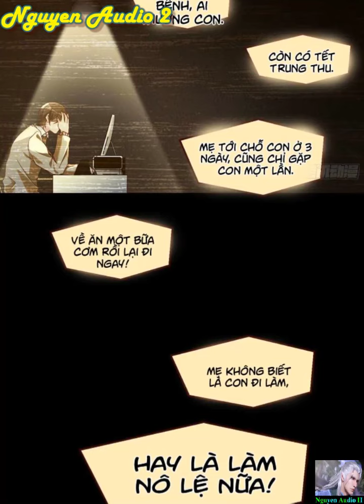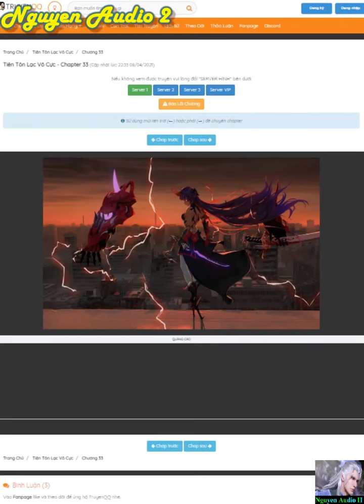Tiên Tôn Lạc Vô Cực Tập 31-37|The Immortal Emperor Luo Wuji Has Returned Chap 31-37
Web: Cmangaah.com
Nguồn Truyện Việt Hóa Bởi: Cmanga & Dịch: Quanquecomic
Huynh đệ liên tiếp phản bội, một đời tiên tôn cứ thế gục ngã.Tuy rằng thân xác đã chết, nhưng Thần hồn không diệt!Nhờ vào bảo vật "Thái Hoàng Kinh" thay đổi nhân quả, trở lại địa cầu, phá bỏ nghiệp chướng, diệt trừ thần phật.
Kiếp này quyết dùng danh "vô cực " đạp lên trên Thiên Địa Nhật Nguyệt!